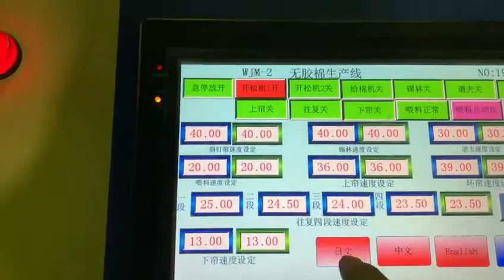glue free mattress wadding machine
This is YWJM-2 stiff wadding / Thermo bonded wadding production line , installed by our engineers in Japan in November 2019. Our customer is very satisfied of this plant.